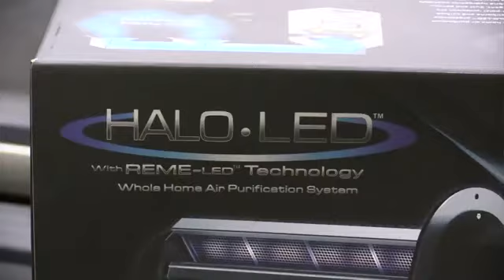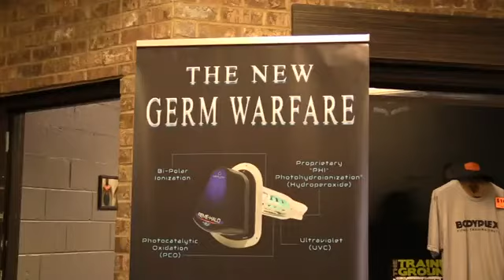Air Purifiers installed in Bodyplex in Milledgeville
MILLEDGEVILLE, Georgia(41NBC/WMGT) -- Bodyplex partnered with Cool Max Heating and Air to install air purifiers.